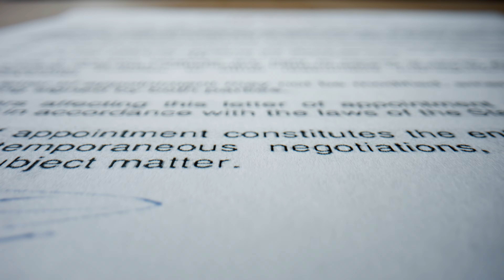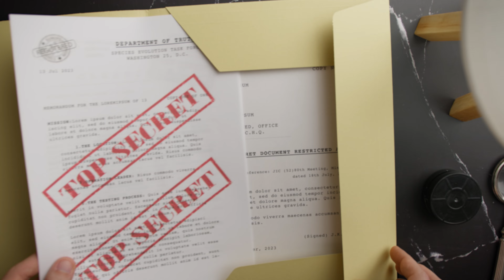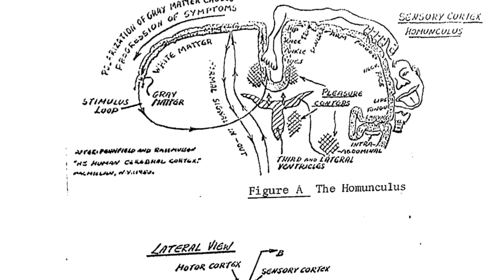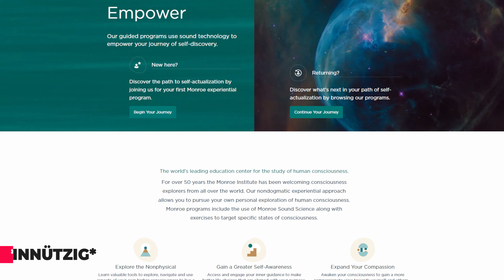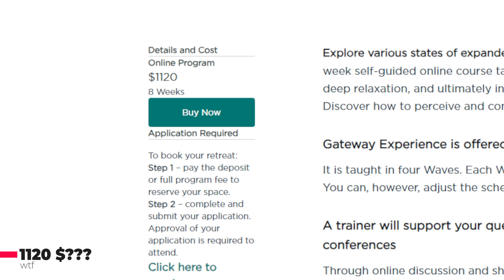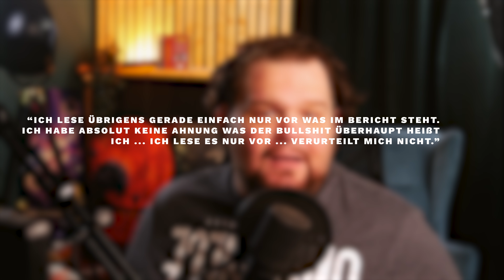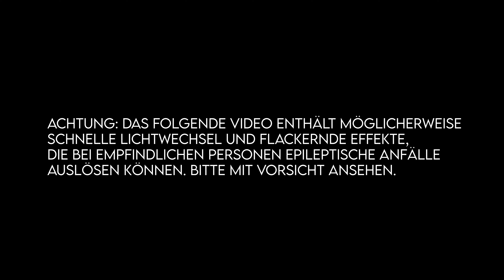Der Geheime CIA-Bericht von 1983: Was sie uns NIE erzählen wollten!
In den finsteren Tagen des Kalten Krieges, als die Welt am Rande einer nuklearen Katastrophe balancierte, suchten die Geheimdienste der Supermächte verzweifelt nach jedem nur erdenklichen Vorteil, der das Kräftegleichgewicht zu ihren Gunsten kippen könnte. Es war eine Zeit, in der Misstrauen und Paranoia die treibenden Kräfte hinter den geheimen Operationen waren. Die CIA, stets bestrebt, neue Wege zu finden, um den vermeintlichen Feind auszuspionieren und zu kontrollieren, wandte sich zunehmend unkonventionellen Methoden zu – selbst solchen, die weit über das damals bekannte wissenschaftliche Verständnis hinausgingen.
Getrieben von der Angst, dass die Sowjets möglicherweise ähnliche Forschungen betrieben, begann die CIA aktiv nach Berichten und Forschungen zu suchen, die sich mit mysteriösen Phänomenen wie Gedankenkontrolle, außerkörperlichen Erfahrungen und der Manipulation von Raum und Zeit durch den menschlichen Geist befassten. Es schien absurd, doch
Mit diesen ambitionierten Zielen ordnete die CIA eine Reihe streng geheimer Untersuchungen an, um herauszufinden, ob es möglich war, das menschliche Bewusstsein so zu manipulieren, dass es über die Grenzen der physischen Welt hinausgehen konnte und somit einen Vorteil gegenüber den Sowjets zu haben. Es war eine gewagte und riskante Idee: Könnte man durch die Veränderung von Gehirnwellen eine Art mentale Überlegenheit erreichen, die den Zugang zu höheren Dimensionen ermöglichte? Und wenn ja, welche Macht könnte das für diejenigen bedeuten, die diese Fähigkeit beherrschten?

Erfahre mehr (Quellen):
Das Gateaway Experiment: